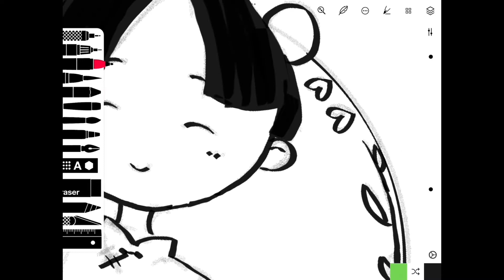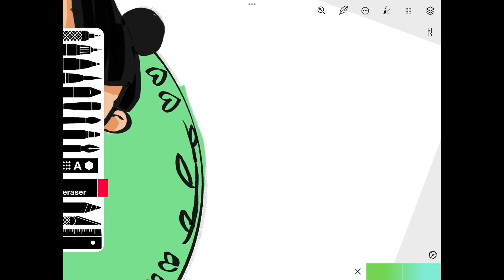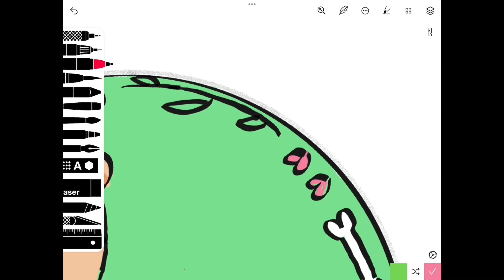How to Draw a PFP of a Girl Holding a Puppy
Here comes another! I used the app Sketches on my iPad to draw a profile picture of a girl holding a puppy. Do you like it? If so, try it out too! I used multiple techniques to do this drawing
00:01 Sketching out the girl, puppy, and background
00:26 Tracing with marker on a separate layer
00:54 Using marker and other tools to color
And that's it! Also, please give me some ideas of what to draw next in the comments below.